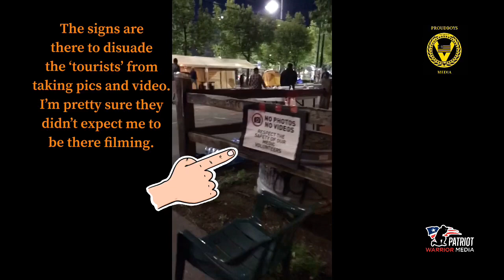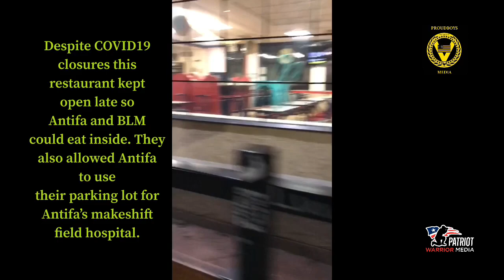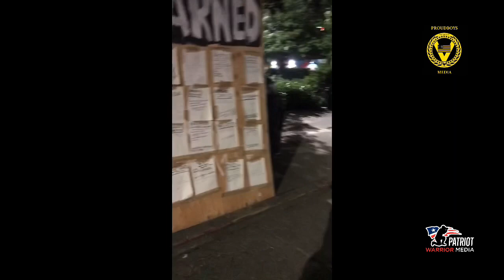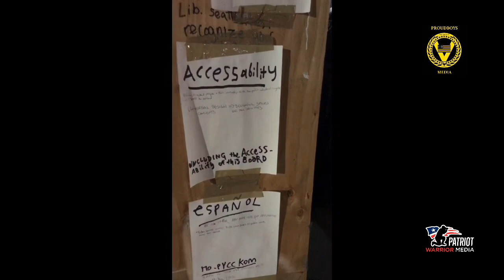AMBULANCE Company supports Antifa!!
A restaurant donates their parking lot and some company is helping with an Ambulance with company name conveniently covered. Anyone recognize the vehicle colors? Know the company?